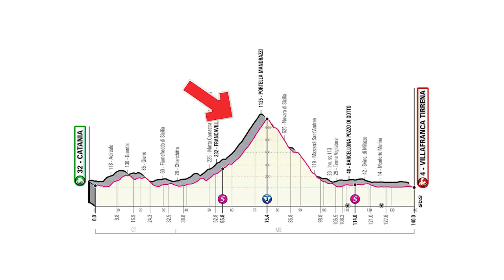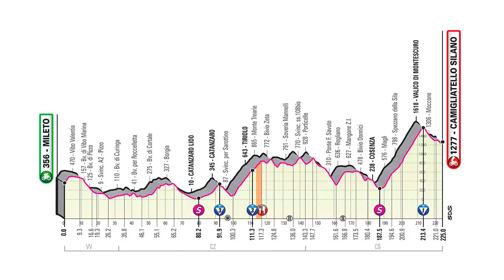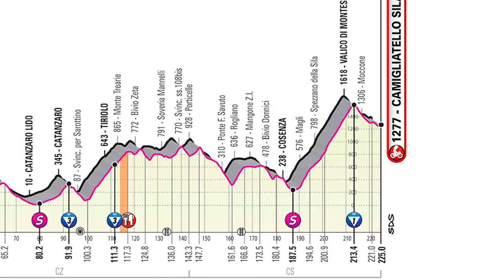Resumen - Giro de Italia 2020 - Etapa 4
Bora Hansgrohe volvió a hacer de las suyas y logró eliminar del embalaje a Fernando Gaviria y Alvaro Hodeg.